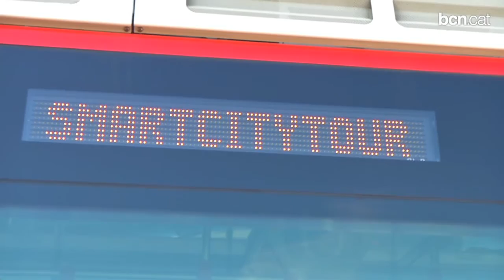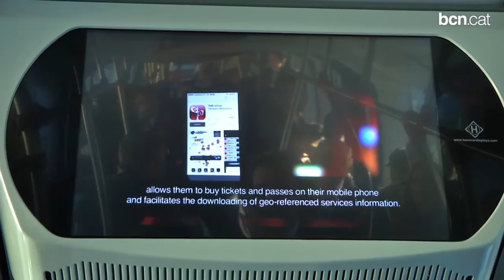La ruta més intel·ligent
L'Ajuntament i TMB organitzen, en el marc de l'Smart City Expo, l'Smart City Tour, una ruta per conèixer de primera mà els avenços tecnològics per fer de Barcelona una ciutat intel·ligent.